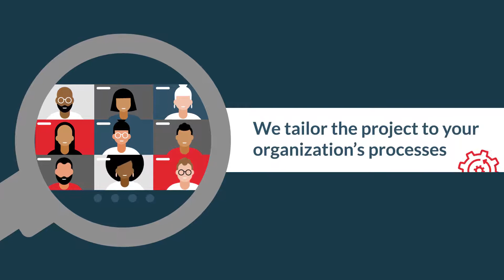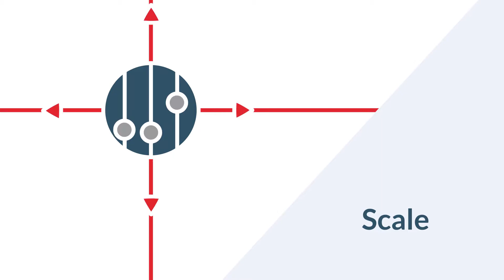Microsoft Teams Implementation & Adoption: What to Expect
In today’s business world, the virtual workplace is becoming the new norm, but there are still many businesses that are struggling to adapt to this paradigm shift. Why? Two problems. A need to maximize productivity, and a dizzying array of business technologies to choose from, with little to no idea of how to integrate them.

Businesses that fail to adapt and take advantage of the virtual workplace and the collaboration tools that come with it…risk being left behind by more innovative competitors.

Fortunately, we’ve got a solution to these challenges.